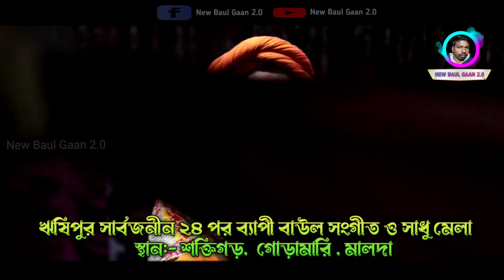আমারে পুরাইতে তোমার এতো আয়োজন || লতিকা সরকার || Amare Puraite Tomar Eto Ayojon || Lotika Sarkar